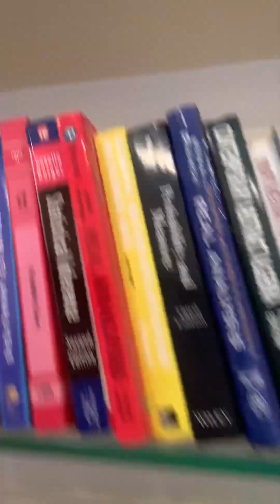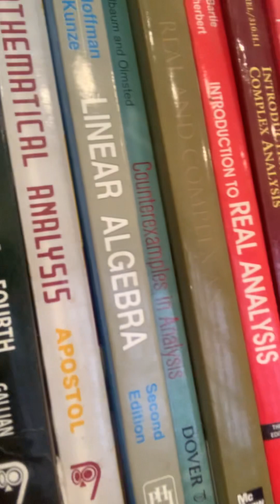Awesome Math Books donated by Kaurag Mukherjee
Learn more about outstanding Mathematics programs at cheenta.com